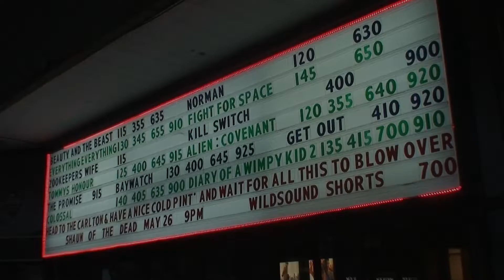FANTÔME Short Film - Audience FEEDBACK Canadian May 2017 Film Festival